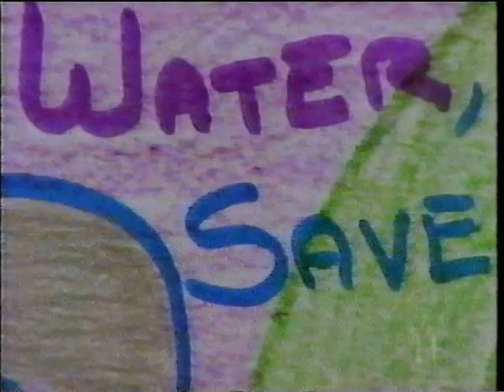Cadillac Desert - 4. Last Oasis (6 of 6)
Cadillac Desert
Water and the Transformation of Nature (1997)
An American four-part documentary series about water, money, politics, and the transformation of nature.
The film chronicles the growth of a large community in the western American desert. It brought abundance and the legacy of risk it has created in the United States and abroad.
The first three episodes are based on Marc Reisner's book, Cadillac Desert (1986), that delves into the history of water use and misuse in the American West. It explores the triumph and disaster, heroism and intrigue, and the rivalries and bedfellows that dominate this little-known chapter of American history.
The final episode, is drawn from Sandra Postel's book, Last Oasis, (1992) which examines the global impact of the technologies and policies that came out of America's manipulation of water, demonstrating how they have created the need for conservation methods that will protect Earth's water for the next century.

The CADILLAC DESERT series' fourth and final episode, Last Oasis, offers an eye-opening report on the ways in which water use -- and misuse -- are affecting the daily lives of millions of people in India, China, Mexico, South America, the Mideast, and here at home in Colorado and California. The broadcast explores how, in the face of rising water needs, advances in water conservation may be humanity's "last oasis."
Based on Sandra Postel's book Last Oasis (W. W. Norton, 1992; reissued 1997), the episode begins with the story of how America's large dams became examples for water projects abroad, particularly in developing countries. On the Narmada River, India is building the Sardar Sarovar Project, which will ultimately displace 100,000 people; in China, the Three Gorges Dam, the world's largest dam project, will flood an area as famous as the Grand Canyon and displace over one million people. Although the World Bank, long a funder of large dams, has withdrawn from both projects, both countries have vowed to go forward.

Mexico City, struggling to provide water for its growing population, is sinking -- in some sections up to 12 inches a year -- due to overdrawn aquifers. Here, wealthy families get affordable piped water, while poor families must pay high prices for water brought in by truck. In the developing world, 80 percent of illnesses such as cholera, typhoid and dysentery are related to the lack of clean water and sanitation.

In the volatile Mideast, conflicts over the limited waters of the region are only further straining tense relationships. The Palestinians in the West Bank and Gaza are angry at the enormous disparity between the amounts of water Israeli settlers receive and the amounts they are permitted; meanwhile, Israel has pioneered drip irrigation and waste-water recycling technologies that are making the Negev Desert bloom.

Back home in Denver, Colorado, the victory by environmental groups in blocking the building of the Two Forks Dam on the South Platte River led not only to the protection of the spring sandhill crane migration in nearby Nebraska, but spurred conservation techniques such as home water meters and "xeriscape," a water-saving landscaping practice. In the Imperial Valley of California, farmers are beginning to cooperate with cities to save water and free up new supplies for urban use; in Los Angeles, a community group has been successful in convincing residents to install new water-efficient toilets, saving the city eight million gallons a day.

The program's final stop is south of the U.S.-Mexican border in the Colorado Delta, where the once verdant land has been turned into a dead zone -- miles and miles of cracked and dried-out salt flats -- due to the damming and diverting of the Colorado River upstream. The region's Cucapa fishermen are now, in their own words, "in a state of ruin." Only through the use of water conservation and recycling -- our "last oasis" -- can ecological and economic disasters like this be avoided.

This recording comes from old vhs tapes, and the quality is messed up in places. But, it is nearly impossible to find copies of the original series anymore.  Just a single copy of the first episode is for sale on amazon, and the guy selling it wants $1000!! Or you can watch it here for free :)